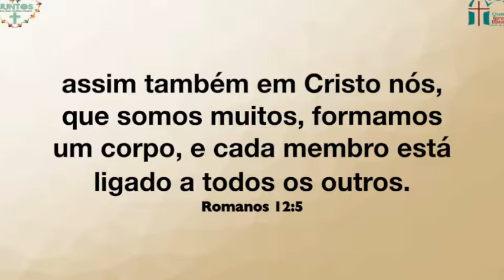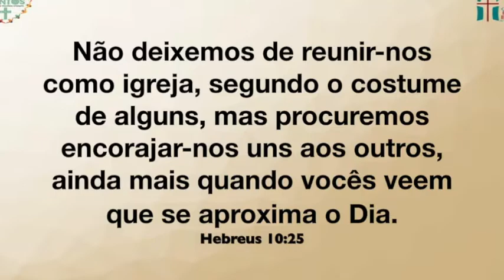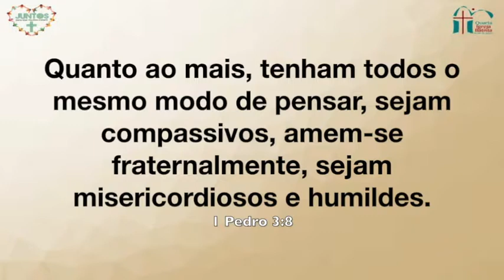Celebração da Manhã - 04/06/2017 - Tema: Juntos - Porque precisamos uns dos outros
Culto de abertura do tema Juntos Para Que Muitos Creiam, ministrado pelo Pastor Lúcio Barreto